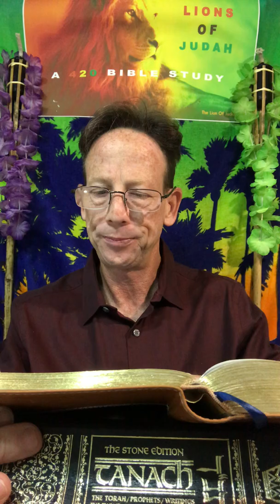A 420 Bile Study and Temple420 Torah Tour 016 ~ Aroma Therapy Baked Offered and Served Fresh Daily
Welcome Back To The Temple420 Bible and Torah Tour ~ QnAwGoD ~ What Did The Wise Men Bring To The Birth of Jesus?Today We Are Jamming Through The Branch of God ~ The Seed of ~ The Word of ~ Buds and Blossom ~ Cana Bosom ~ The House of David and Give Us Our Daily Bread In Our Temple of Cedar for His  Seder Festivals ~ There is Only One King ~ I Only Need To Serve One God and One God is It For Me? What About You ???